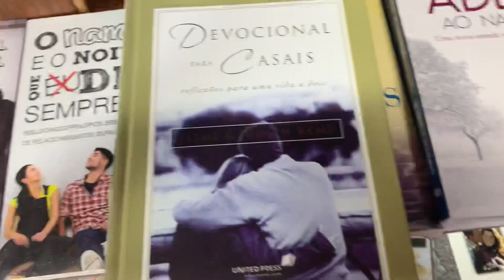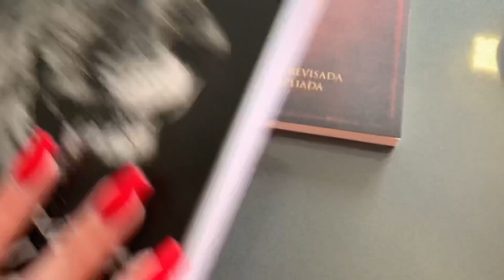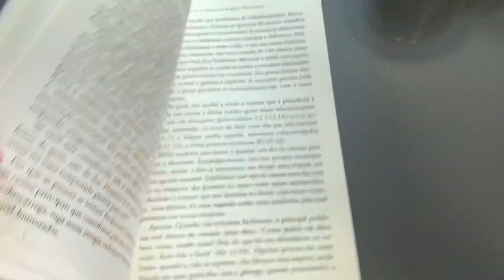1 MÊS DE CASADOS + FIZEMOS STROGONOFF ✨ Casada aos 19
No vídeo de hoje, eu levei vocês junto comigo pra comemorar o nosso primeiro mês casados.
Espero MUITO que vocês gostem, porque fiz esse vídeo com muito carinho pra vocês 😍

AGENDA 2022 CRISTÃ
DEVOCIONAL O DESAFIO DE AMAR
GELATINA PARA CABELO CACHEADO SOUL POWER
CREME DE PENTEAR SOUL POWER
NEUTROX MAR E PISCINA

Caixa postal 3103 CEP: 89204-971 Joinville - SC Emanueli Queiroz
(Minha caixa postal só aceita encomendas que são enviadas via correios, se for via transportadora eles não conseguem receber)

📚Garanta meu e-book “Engravidei, e agora?” um guia completo para mães de primeira viagem que desejam tirar suas dúvidas sobre como montar um enxoval assertivo, obter conselhos para hora do parto/pós parto, além de muitos conteúdos exclusivos que irão auxiliar na sua jornada da maternidade!

☕Produtos que indico (livros, enxoval bebê, entre outros)

🏠Livros que indico sobre casamento:
- Casal imperfeito
- Experiência do lar
- A mulher sábia edifica o lar
- O ato conjugal
- As 5 linguagens do amor

📚Livros que indico sobre maternidade:
- Sete necessidades básicas da criança
- Pastoreando o coração da criança
- Instruindo o coração da criança
- Como flechas
- Não me faça contar até três
- As primeiras quatro estações

🎥Meus equipamentos:
Câmera principal (Canon EOS Rebel SL3)
Microfone Hollyland Lark M2
Estabilizador DJI osmo 4
Tripé para câmera e suporte pra celular
Soft box
Bateria extra pra câmera (Canon LP-E17)
Câmera instantânea instax mini liplay
Filme com 40 fotos pra instax
Cartão de Memória (SanDisk Extreme PRO 64GB)
Cartão de Memória (SanDisk Extreme PRO 128GB)
Cartão de Memória (SanDisk Extreme PRO 512GB)